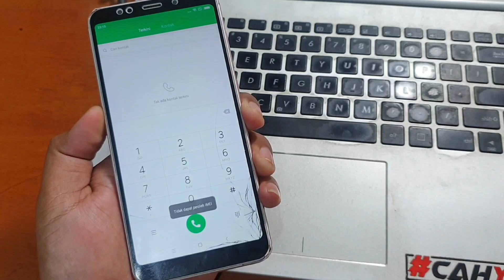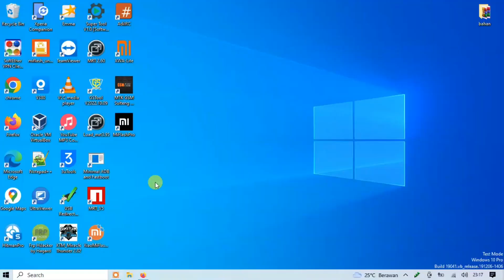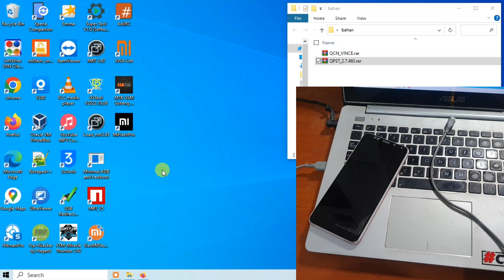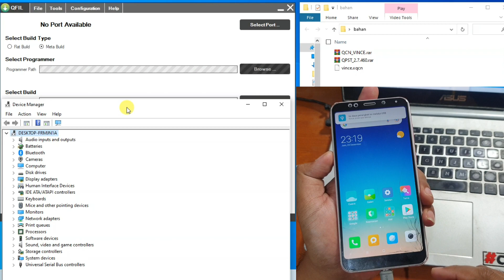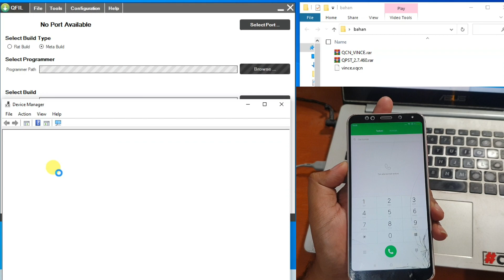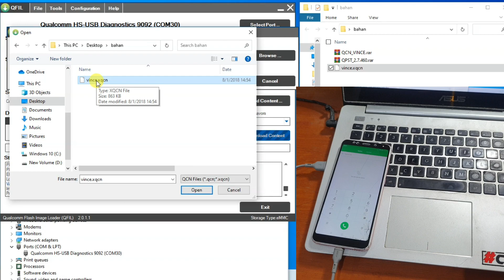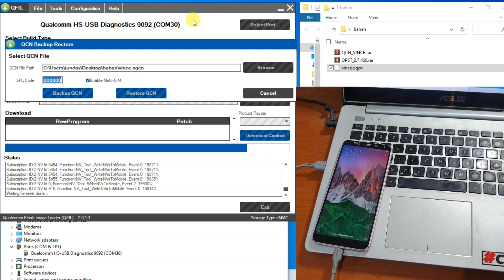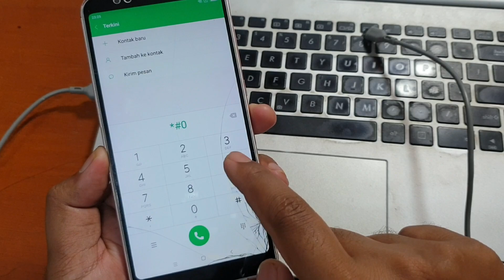Cara Memperbaiki Redmi 5 Plus imei Hilang Begini Cara Mengatasinya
Cara memperbaiki Redmi 5 plus hilang imei dengan melakukan restore file Qcn saja menggunakan Qfil. Untuk file dan tool nya bisa diunduh pada tautan dibawah ini.